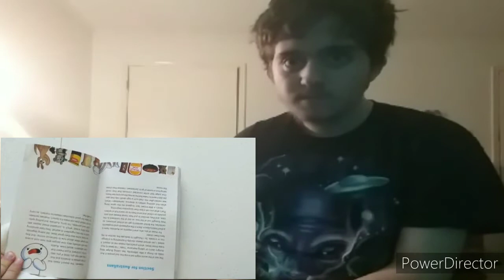Another Book I Made as an Adult (and book tour!) Reaction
Congratulations For TheOdd1sOut